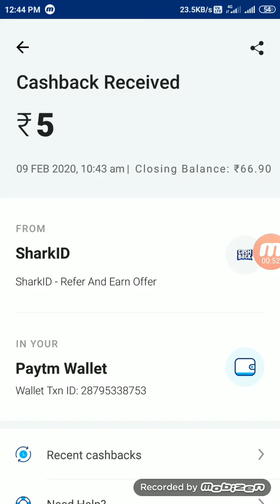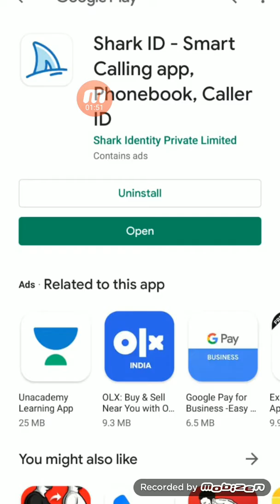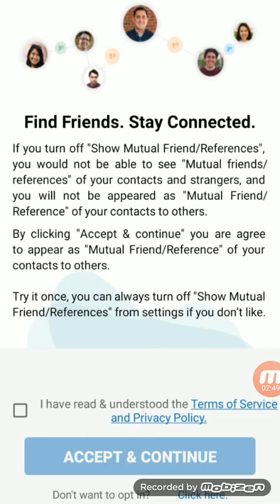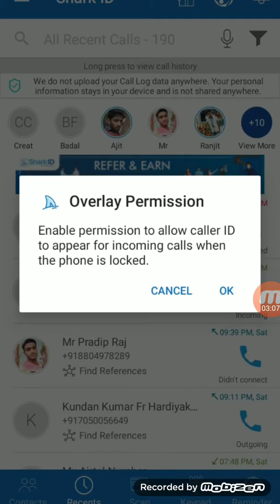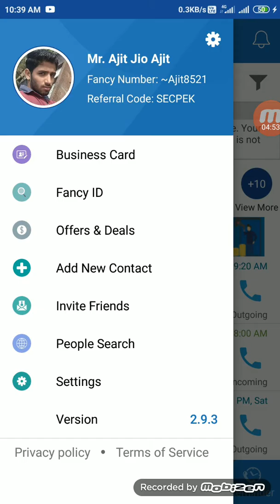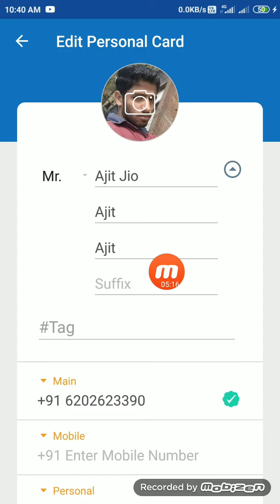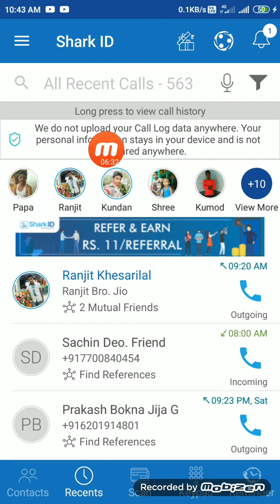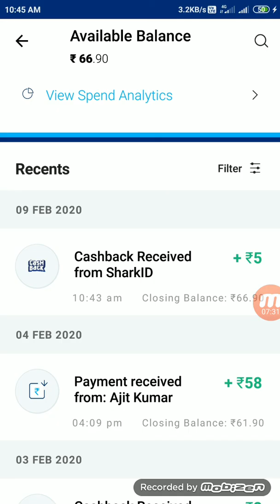Refer & Earn Unlimited Paisa Kama Sakte h || Per Refer 11₹ Instant Paytm Wallet Mai || LIVE Proo 💰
Support Me...